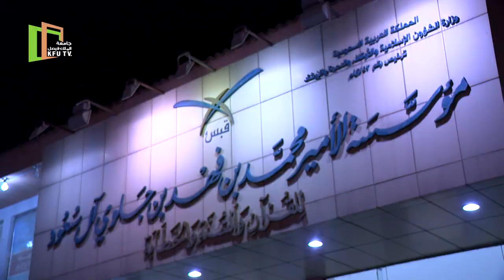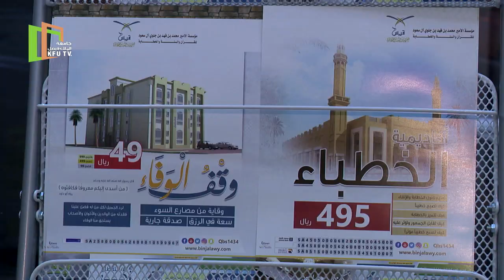تقرير | زيارة معالي مدير جامعة الملك فيصل لمؤسسة قبس للقرآن والسنة والخطابة